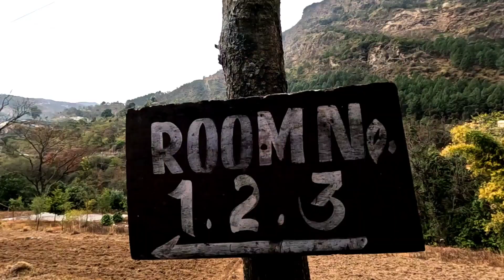केदारनाथ यात्रा में रहने के लिए सर्वश्रेष्ठ होटल | Kedarnath-Kund-Chopta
केदारनाथ यात्रा में रहने के लिए सर्वश्रेष्ठ होटल |Verdant Valley Resort | Kedarnath-Kund-Chopta

Verdant Valley, Kund-Chopta, By Himalayan Eco Lodges located in Rudraprayag Distric in the Uttarakhand, provides accommodation with free private parking.

At the lodge you will find a well furnished restaurant with proper hizen maintain serving great food, Chinese, Indian and Asian cuisine. staff are nice and helpful, great ambition.
The daily breakfast offers buffet. A vegetarian option can also be requested.

Guests can relax in the garden at the property, they can go on short river site excursion of Mandakani river, where you can feel of being in the nature.

The nearest airport is Dehradun Airport, 186 km and nearest railway station is Rishikesh and Haridwar from Verdant Valley, Kund-Chopta, By Himalayan Eco Lodges.